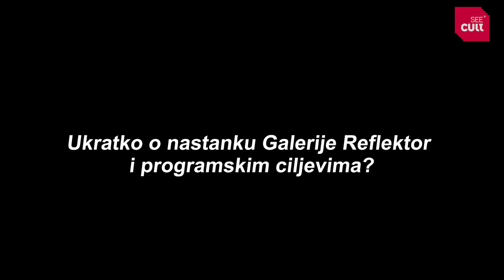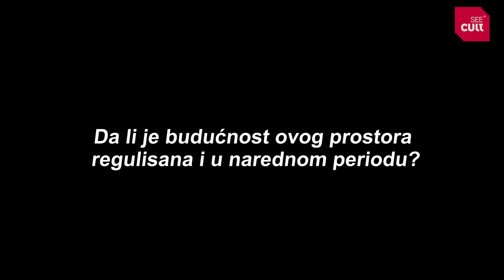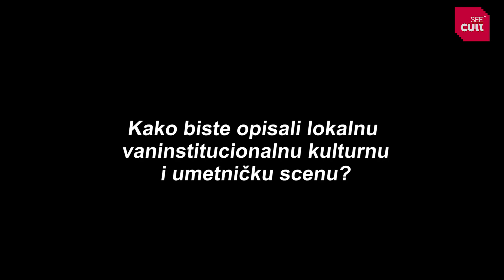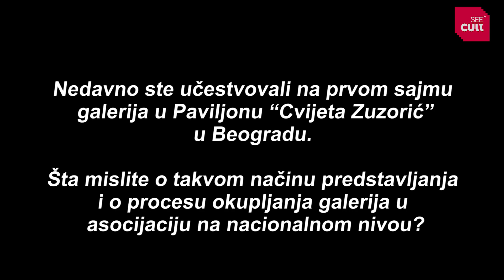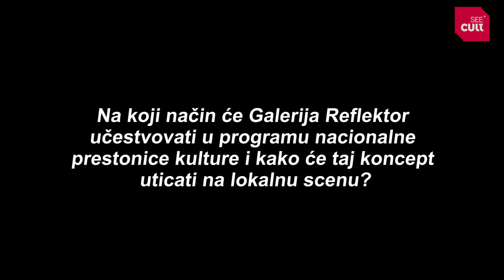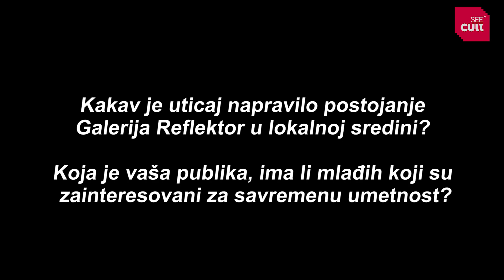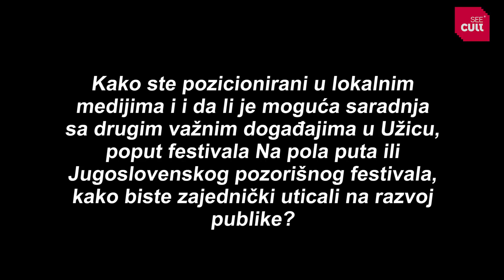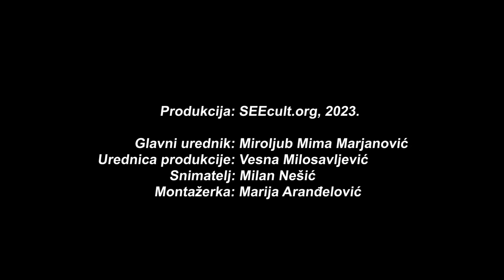Intervju: Aleksandar Dimitrijević – Reflektor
Umetnik Aleksandar Dimitrijević, osnivač Galerije Reflektor i predsednik Udruženja vizuelnih umetnika Užica, govori za SEEcult.org o izlagačkom programu u bivšoj kasarni, odnosu sa lokalnim vlastima, stanju na užičkoj nezavisnoj kulturnoj sceni i publici, mogućnostima finansiranja i kulturnoj politici, planovima Reflektora u vezi sa titulom "Nacionalne prestonice kulture" koju će Užice poneti 2024. godine...

00:12 Ukratko o nastanku Galerije Reflektor i programskim ciljevima?
01:53 Galerija Reflektor se nalazi u delu bivše kasarne, kakav je odnos sa lokalnim vlastima u pogledu korišćenja tog prostora? Da li se promenio u međuvremenu?
04:01 Da li je budućnost ovog prostora regulisana i u narednom periodu?
04:38 Ima li još neiskorišćenog prostora u ovom kompleksu?
05:02 Kako biste opisali lokalnu vaninstitucionalnu kulturnu i umetničku scenu?
06:32 Kakav je vaš položaj u kontekstu celokupne nezavisne kulturne scene i da li ima nekih promena kulturne politike prema njoj?
09:12 Nedavno ste učestvovali na prvom sajmu galerija u Paviljonu “Cvijeta Zuzorić” u Beogradu. Šta mislite o takvom načinu predstavljanja i o procesu okupljanja galerija u asocijaciju na nacionalnom nivou?
11:23 Na koji način će Galerija Reflektor učestvovati u programu nacionalne prestonice kulture i kako će taj koncept uticati na lokalnu scenu?
12:19 Pored glavnog izlagačkog programa imate i neke stalne posebne programe, poput festivala Video park. Da li nastavljate te programe i ima li nekih novih u u planu?
14:30 Kakav je uticaj napravilo postojanje Galerija Reflektor u lokalnoj sredini? Koja je vaša publika, ima li mlađih koji su zainteresovani za savremenu umetnost?
16:40 Kako ste pozicionirani u lokalnim medijima i i da li je moguća saradnja sa drugim važnim događajima u Užicu, poput festivala "Na pola puta" ili Jugoslovenskog pozorišnog festivala, kako biste zajednički uticali na razvoj publike?
17:46 Imate li nešto novo u planu?
19:06 Među zapaženijim ste umetnicima na savremenoj sceni vizuelnih umetnosti u Srbiji? Šta lično imate u planu?

Glavni urednik: Miroljub Mima Marjanović
Urednica produkcije: Vesna Milosavljević
Snimatelj: Milan Nešić
Montažerka: Marija Aranđelović

Projekat se realizuje u okviru Programa malih medijskih grantova koji finansira Ambasada SAD, a administrira Nezavisno udruženje novinara Srbije. Stavovi, mišljenja i zaključci izneseni u projektu nužno ne izražavaju stavove NUNS-a i Ambasade SAD, već isključivo autora.